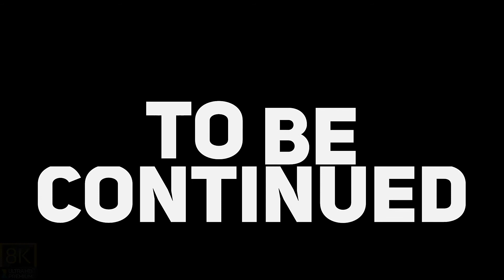Stormy Murphy: Break Free (Official Music Video)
Teamalution Member Stormy Murphy is Back With His Most Uplifting Third Hit Single Break Free A True Story About His Rise Of Fame Showing Other Upcoming Artists To Break Free From The Negative And Keep Grinding To Succeed from greatness you can download the hit single on soundcloud and on digital platforms. and the solo Album Murphy's Law is Coming Out May 28 Digtal Platforms And Soundcloud